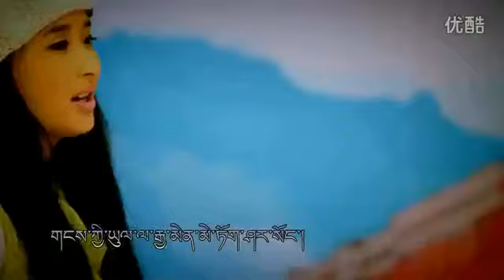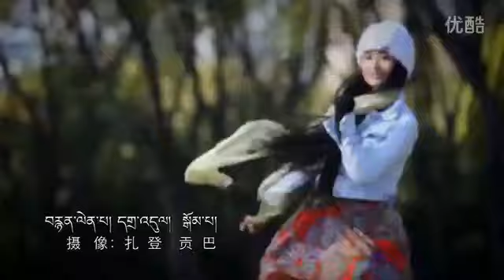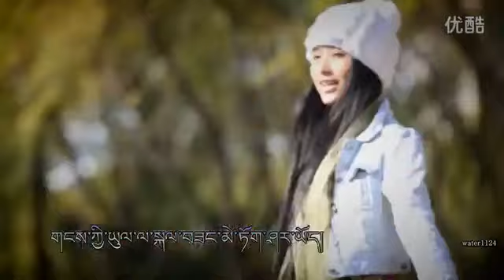Tibetan new song 2014